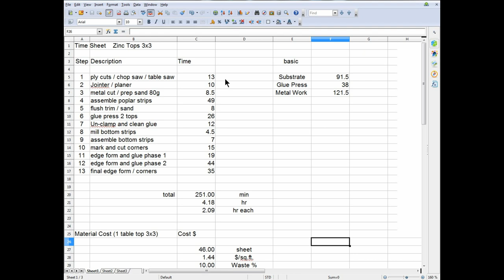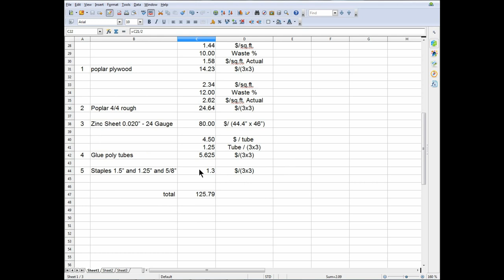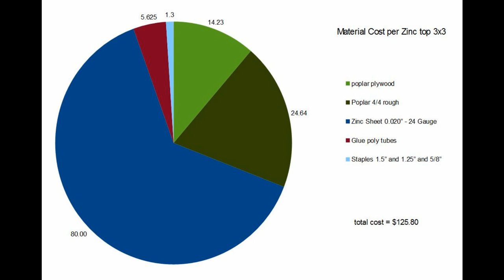Zinc Table Top Time Experiment - Bidding a Large Job - New Substrate Method Explained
I'n this video I will build 2 zinc tops for a restaurant.  They want me to make all the tops for a low budget - is it even possible?  What is the lowest possible estimate without getting burned?  I will explore these questions in this experiment, where I will make only 2 tops and time the whole process.  I have a new method for substrate construction that I will explain in this video.  Advantek is not reliable anymore and using it has not been successful to solve the glue problem due to shrinkage.  So not only is this a low budget job, I am making it more complicated and costly because the engineering needs to be improved or else I will have a whole restaurant full of puffy zinc glue failures.  Nothing is easy about gluing metal onto wood.  If they want it done right, they will have to pay a minimum price.  that price was determined and then later rejected and then the restaurant owner changed his mind so now I have to make a dozen more of these.  This job might not be the most profitable but at least I will be getting some much needed exercise and also good product exposure.  btw check out the new colors for 3/4" low profile cutting board feet